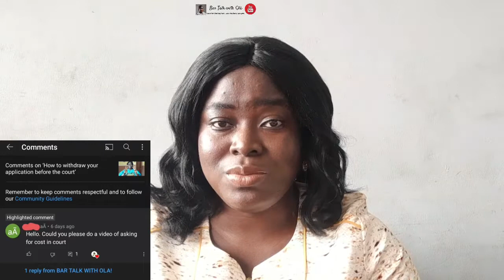How to Ask the Court for Cost | AMAL 11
You have asked. I have answered. This is Ask Me Anything Legal Episode 11. Remain blessed.